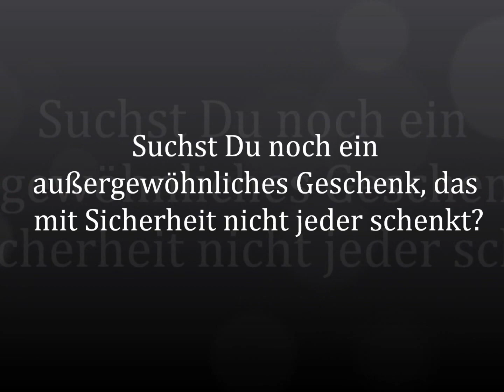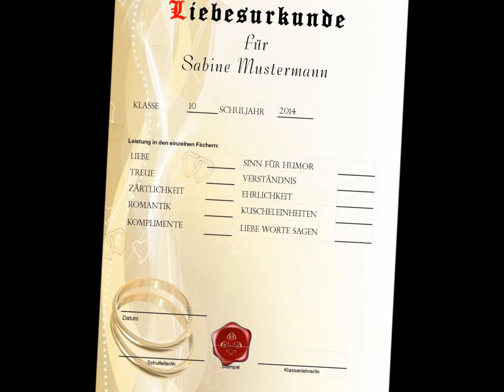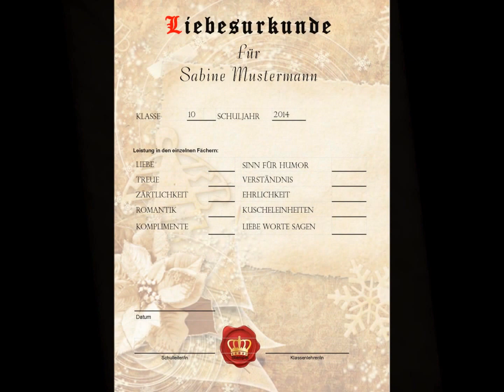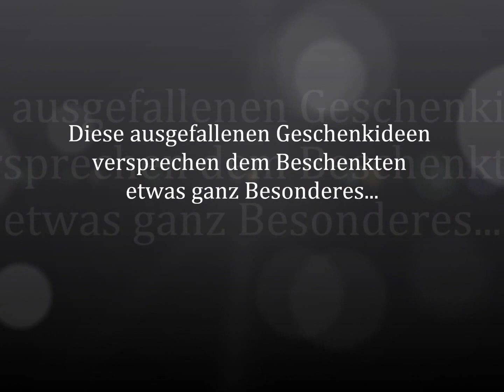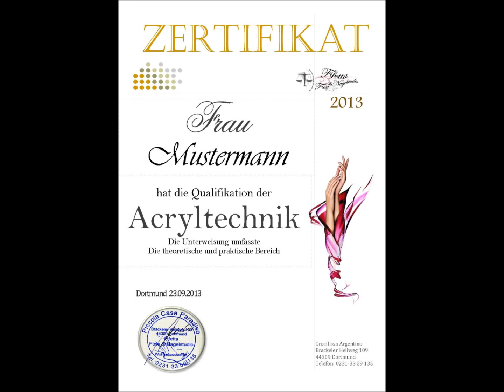Geschenk • Diplom • Urkunden • Zertifikat • Attestato • Certificate •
Du möchtest mal etwas Außergewöhnliches verschenken und bist Dir nicht ganz sicher, was es werden soll? Etwas, das nicht jeder schenkt?

Und gewöhnliche Geschenke für Freund sind alles, was Du bis jetzt finden konntest? Wie wäre es denn mit einer Urkunde, die ganz persönlich auf ihn zugeschnitten ist?!

Personalisierte Geschenke kommen immer gut an!

Bei Interesse einfach Melden oder